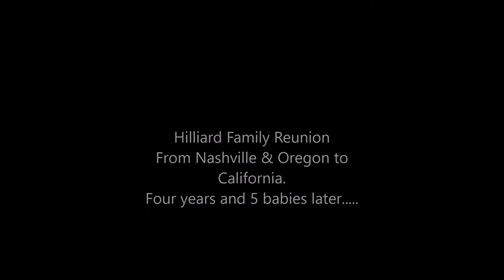Hilliard Family Reunion 2017